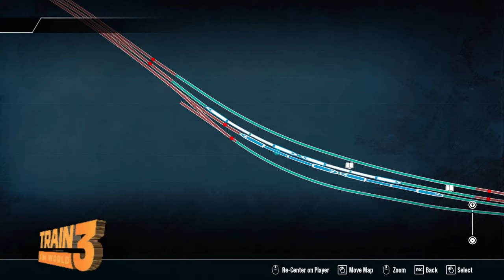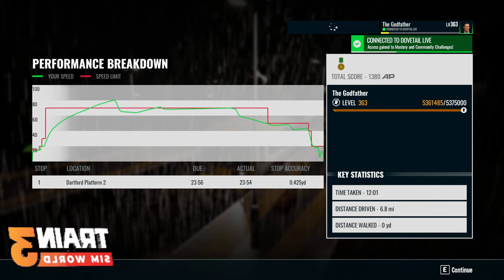Train Sim World 3 LIVE | Southeastern High Speed Night Ride With Class 465 | 30/1/23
Hello Railfans welcome to Australia Worldwide Gaming my name is The Godfather and i welcome u to this Train Sim World 3 Livestream as we head to the Southeastern High Speed Route and do some Night Time Gameplay with the Class 465 Loco as u mite know this Iconic TSW Route has just had a facelift with the brand new LOD4 Lighting System for Train Sim World 3 so this makes the detail at night come alive like never before and in fact love it and we hope u do as well folks do enjoy our gameplay Live & Full Replay at 1440p 60FPS and added to our Train Sim World 3 Playlist..

Hash Tags..

Our Goal is to get to 3000 and the Only way we can do that is for u click on that Subscribe button and help us get there would love to have u onboard..

Buy me a Coffee on our Livestream Chat with Super Stickers & Super Chat and also with Super Thanks with Full Replay Livestreams and Uploaded Videos would be so thankful and show how much u care for all the time we put into running this You Tube channel each day..

* Kingston Fury Beast RGB 16GB (2x8GB)
* SilverStone Permafrost PF240 ARGB v2 AIO Liquid CPU Cooler - Black

TSW 3 | South Eastern High Speed | Updated & Enhanced Mod By londonmidland , ROB S & SprattyHeath Details on the mod we use for Train Sim World 3 below folks do note this is a PC only Mod.

Stations:
* Updated and realistic billboard advertising
* Updated station signage and branding, to match their real life counterparts
* Brand new station announcements
* New visuals to the Passenger Information Screens and its supports
* Branded station clutter and furniture
* New high resolution concrete texture for Stratford International
* New fence/concrete combo for Ebbsfleet International Station
* New and updated lighting at Rochester station
* New platform texture at London St. Pancras station

Infrastructure & Environment
* Brand new and realistic looking ballast texture
* LED signals given a big overhaul, with them appearing much brighter looking as well as it appearing less 2D and flat looking
* Brand new ambient lighting, with a mix of orange sodium and high pressure sodium lighting covering various areas

Trains
* Realistic weathering effects applied to JNA, FKA & HKA freight wagons
* Brand new EWS logo for the TEA wagon
* Brand new headlight and marker light visuals for the Class 375
* TMS screen on the Class 375 given a slightly updated look
* Realistic & weathered EWS livery applied to the Class 66
* Weathering applied to the glass of the Class 66
* Dial illumination on the Class 66 tweaked to make it less bright and vivid looking
* Brand new and a much more realistic headlight effect for the Class 66. Reducing its intensity as well as giving it a warm white light
* Slightly tweaked & improved external SouthEastern colours for the Class 395
* New backlit light effect for the gauges on the 395, for easier viewing

That's everything I can think of, however there may be a few more suprises in-game, of which I haven't listed

Known issues..
Sometimes the station announcements will cut out half-way through of announcing. I assume this is due to an audio channel limit, which is giving other sounds priority over it.